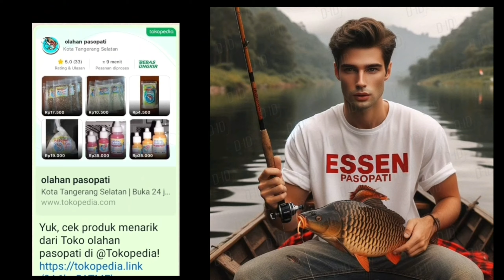UMPAN MANCING INI JUGA AMPUH DIPEMANCINGAN BERGENGSI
..Diluar Dugaan..umpan ini bisa juga gacor di empang sultan..

Umpan Ikan Pasopati Putih Amis terdapat 29.5 % protein dari total bahan dimana kadar protein (%) umpan yang disukai ikan berkisar antara 25 s.d. 45.
Umpan Ikan Pasopati Putih Amis dibuat untuk memudah para angler dengan satu jenis umpan bisa digunakan untuk mancing harian, mancing lomba, mancing galapung, mancing ikan campur dan mancing ikan liar, kecuali galatama karena persyaratannya mengharuskan menggunakan umpan ongol ongol yaitu umpan mancing yg terbuat dari tepung tapioka dibuat sedemikian rupa menjadi seperti lem kanji disebut ongol ongol dalam bahasa pemancing didaerah DKI dan Jabar khususnya.

Essen Paopati Kweni AK 5 tetes dg Essen Pasopati Amis Segar 5 tetes

Essen Pasopati Kweni AK adalah Essen dengan Aroma dominan Kweni beraroma mangga kweni harum bagai parfum mengisi seluruh ruang dan memabukkan dipadu dengan Aroma akasia perpaduan antara aroma fruity dan floral wanginya cenderung segar. Ditambah aroma wangi misik bagaikan wangi subuh mengisi seluruh penjuru masjid. Membuat ikan meluncur beramai ramai berlomba mencari sumber aroma tersebut.

Essen Pasopati Amis Segar dengan aroma amis yang menyegarkan.

Setiap Essen Pasopati mengandung senyawa2 yang mempunyai ambang deteksi kuat.

Dengan aroma utama Wangi - Amis - Gurih disertai carrier oil yang menghasilkan dispersi untuk memanggil ikan dalam hal ini oil base akan bekerja begitu ikan sudah mendekat akan disambut dengan bahan water base. Kalau ikan mulai datang dan makan, itu akan mengeluarkan feromon. "tanda ada meja makan"... ikan ikan akan datang terlebih ikan besar juga akan datang untuk menunjukkan superioritasnya.

Hal tersebut menjadi dasar utama sebagai formula *Pembuatan Essen Pasopati*

Aturan penggunaan  essen

1. Umpan putih / kuning mulai dari 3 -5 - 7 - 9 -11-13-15  tetes untuk adonan umpan 100 gr (coba dulu 3 bila belum ngetrik 2 s.d. 3 kali naikkan lagi menjadi 5 begitu seterusnya).
Dalam hal empang Sayur Asem cukup 7 s.d. 10 tetes
2. Umpan pelet per 1 kepal / setengah bungkus mulai dari 20 s.d. 30 tetes. Dalam posisi di sayur Asem cukup 7 s.d. 10 tetes
3. Untuk Lomba Galatama dengan bahan Sagu/aci 3 sdm mulai per 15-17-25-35 tetes.
4. Yg terpenting dalam penggunaan oplosan essen umpan ikan adalah DOSIS penggunaan disesuaikan dengan kondisi kolam, waktu ketika memancing dan cuaca.
5. Patokan dasarnya aroma essen dipastikan keluar atau tercium tipis samar2 dari umpan yg sudah diaduk hingga kalis maka dosis essen sudah cukup.

Jangan lupa berdo'a terlebih dahulu kita sudah berusaha hasilnya serahkan kepada Yang Maha Memberi.

Bila berminat Essen Pasopati tersedia di : Online :
Toko Pedia dengan nama toko
*Olahan Pasopati*

Onside :
Toko Bandar Pancing
Jl. Aria Putra No. 8 RT 09 / RW 1
Jombang,
Kec. Ciputat,
Kota Tangerang Selatan,
Banten 15414

PIC Pakde Arto
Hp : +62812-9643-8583